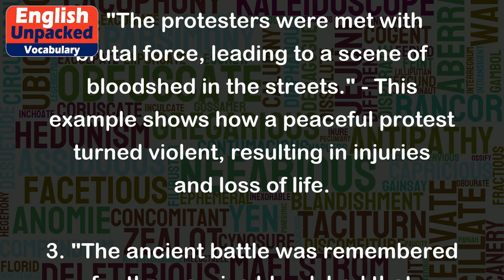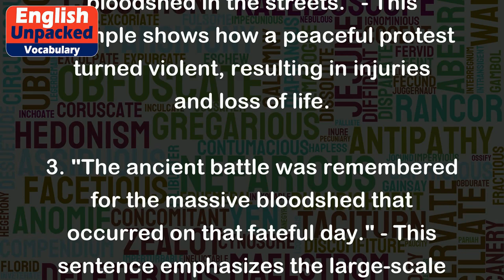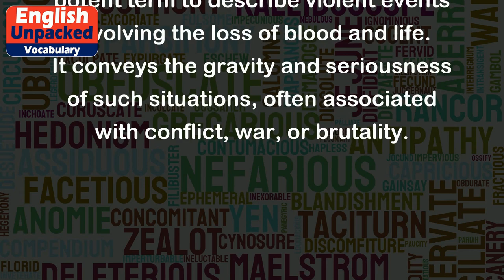Bloodshed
The term "bloodshed" refers to the act of killing or causing violence, resulting in the shedding of blood. It describes a situation where there is significant violence, often resulting in casualties and loss of life. It is a powerful and evocative word that conveys the seriousness and brutality of violent acts.
Here are a few examples to illustrate the usage of "bloodshed":
1. "The ongoing conflict in the region has led to years of bloodshed and suffering." - This sentence highlights the long-lasting violence and suffering caused by the conflict.
2. "The protesters were met with brutal force, leading to a scene of bloodshed in the streets." - This example shows how a peaceful protest turned violent, resulting in injuries and loss of life.
3. "The ancient battle was remembered for the massive bloodshed that occurred on that fateful day." - This sentence emphasizes the large-scale violence and loss of life during a historical battle.
4. "The gang war erupted in a wave of bloodshed, with rival factions fighting for control." - This example demonstrates how conflicts between rival groups can escalate into a cycle of violence, leading to bloodshed.
5. "The diplomat's efforts to negotiate a peaceful resolution prevented further bloodshed in the war-torn country." - This sentence highlights the importance of diplomacy in preventing additional violence and loss of life.
Overall, "bloodshed" serves as a potent term to describe violent events involving the loss of blood and life. It conveys the gravity and seriousness of such situations, often associated with conflict, war, or brutality.